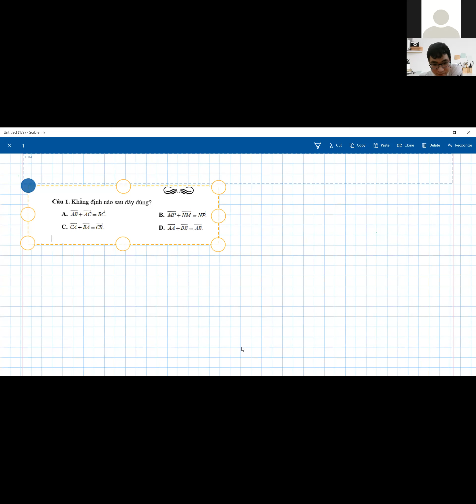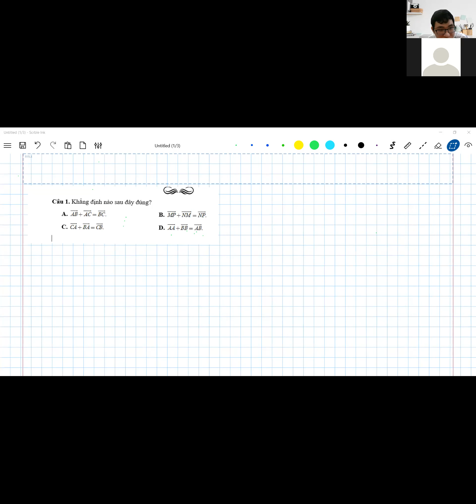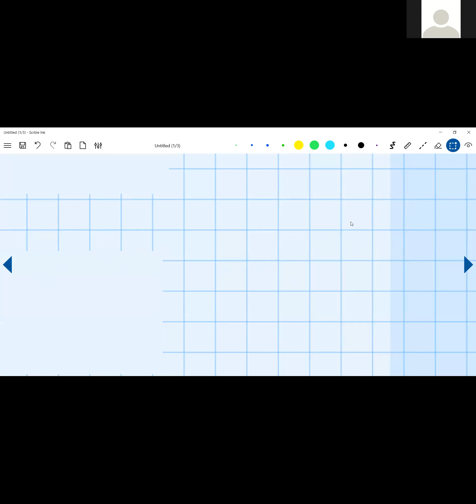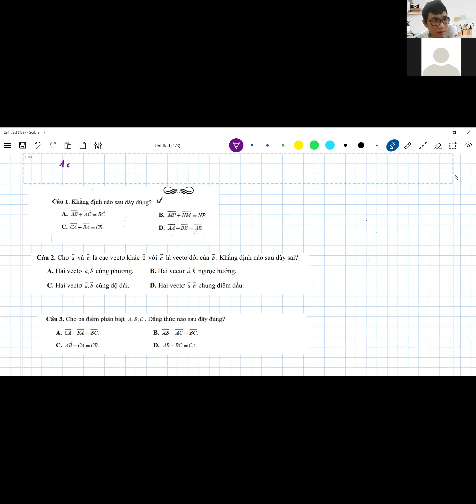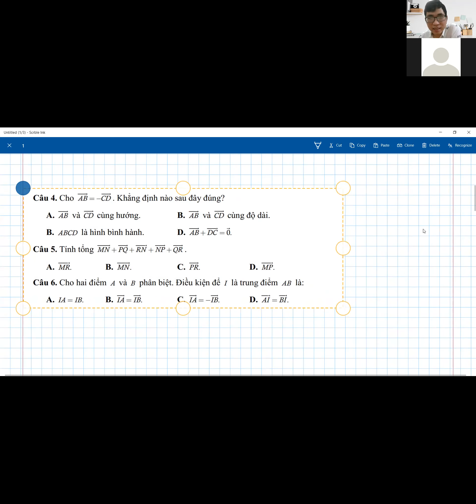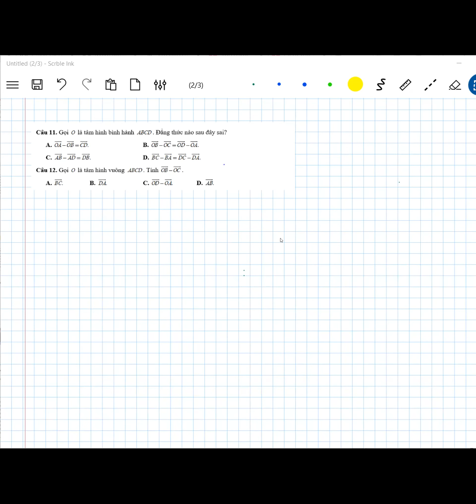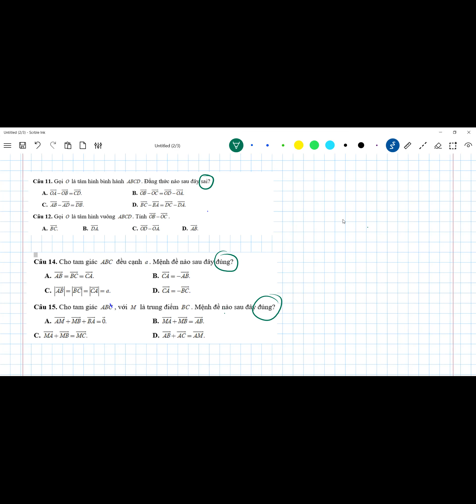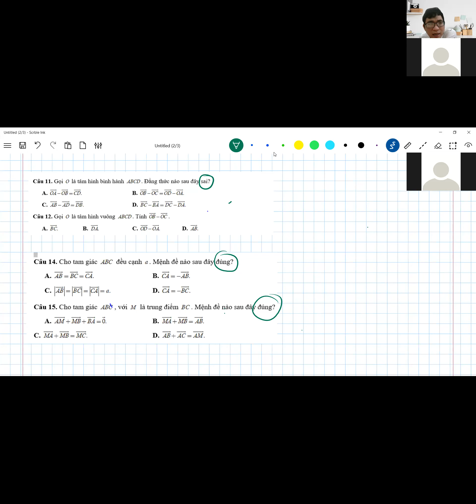Siêu trắc nghiệm hình lớp 10 chương 1 vectơ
❤️  Khai giảng lớp mới này❤️
✔︎ Thầy đảm bảo lộ trình, phương pháp học hiệu quả môn toán
✔︎ Kiểm tra đầu vào, xếp lớp phù hợp, lớp học số lượng 10, 16 hs
✔︎ Mỗi buổi thông báo kết quả học tập
✔︎ Kiểm tra đánh trước thi giữa học kỳ, học kỳ
✔︎ Hỏi bài, trả lời bài nhanh chóng, video bài giảng xem lại
✔︎ Thầy dạy siêu dễ hiểu, siêu nhiệt tình, học sinh siêu chăm chỉ
✔︎ Lớp học nội quy rõ ràng, hs siêu chăm cuối tháng nhận thưởng siêu to
✔︎ Học sinh mới thầy hỗ trợ 3 buổi đầu vào học lúc đấy sẽ hiểu
Thầy chờ các em nhé
✨✨Bonus từ chuyên gia:
👉🏻Phương pháp hướng tới mục tiêu, kế hoạch học tập, quản trị thời gian, thấu hiểu tâm lý
☎️  Cách thức đăng ký:
- Gọi điện thoại vào số thầy hoặc zalo: 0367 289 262
- Inbox vào fb thầy: Phương Quân
🏫  ĐỊA ĐIỂM  :
CS1 : Ngõ 10 Nguyễn Văn Huyên Cầu Giấy
CS2 : Số 11 Ngõ 33 Phố Phú Thượng